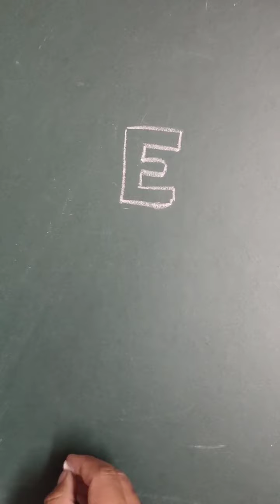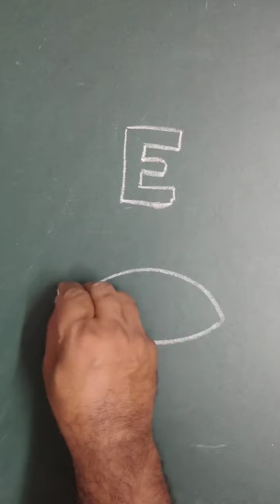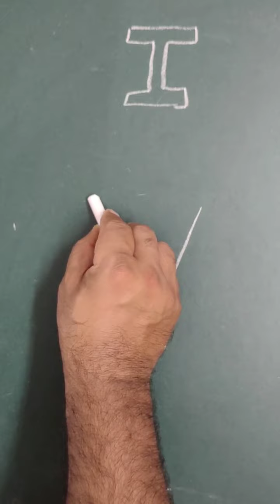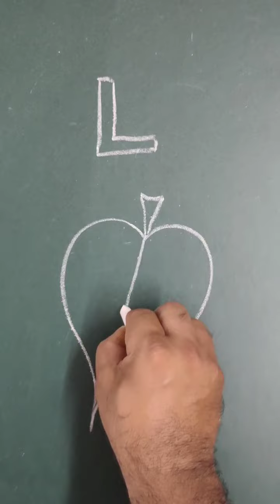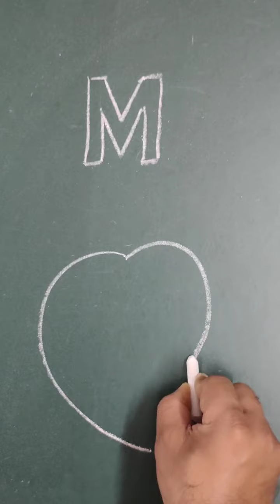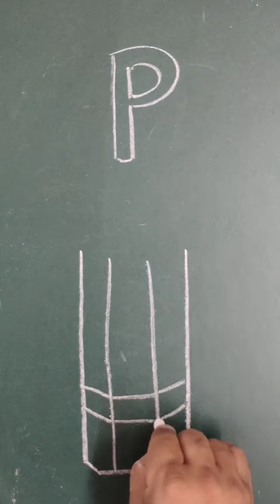How To Draw with Alphabet l Easy Drawing for kids l Drawing with letters l Drawing with ABCD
How To Draw with Alphabet l Easy Drawing for kids l Drawing with letters l Drawing with ABCD.       Alphabet drawing A to P on Black Board l Easy Drawing for kids